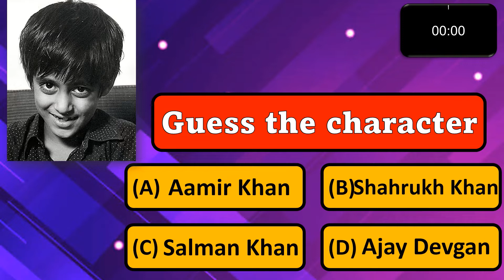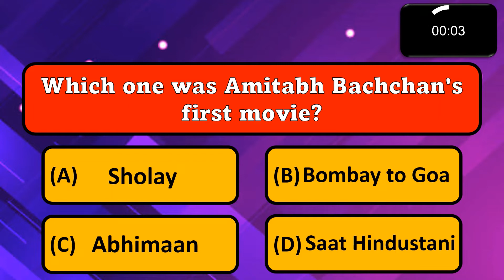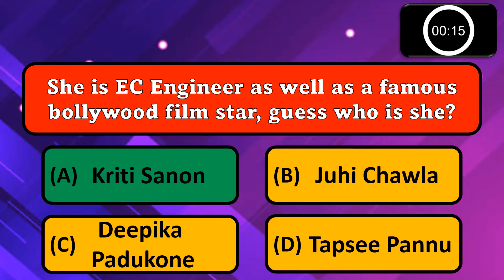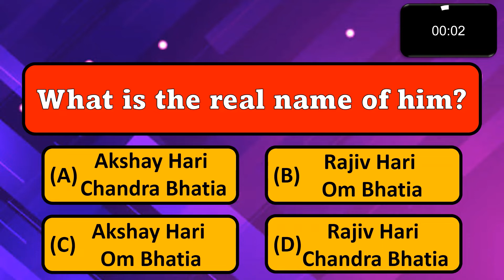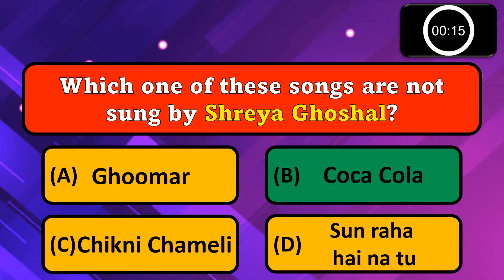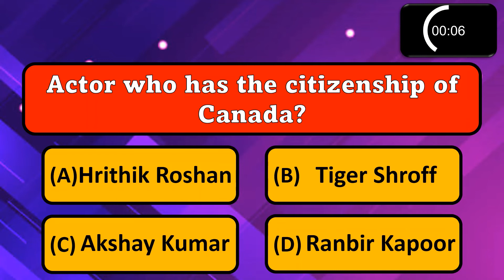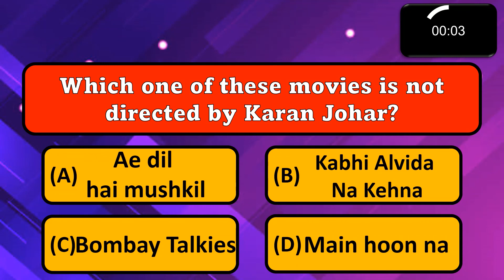Only Truly Filmy Fans can Score a 10/10 on This Bollywood Quiz!!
Try this quiz and find out how much you know about Bollywood?

Video by QUIZ CHARM